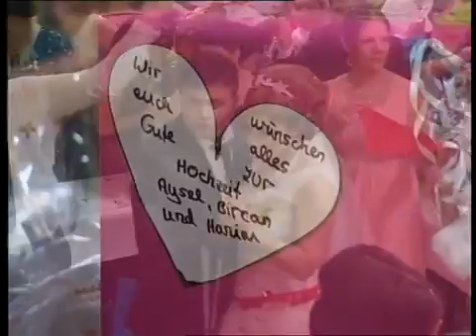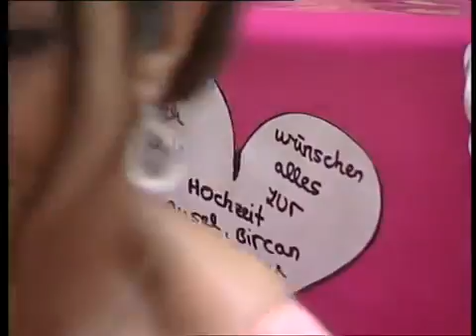10. Dezember 2016